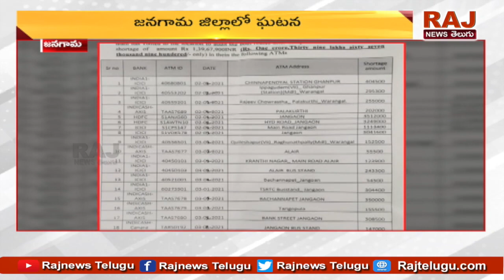కిలాడీ మోసగాళ్లు | ATM Thieves Caught on CCTV Footage at Jangaon | Raj News Telugu